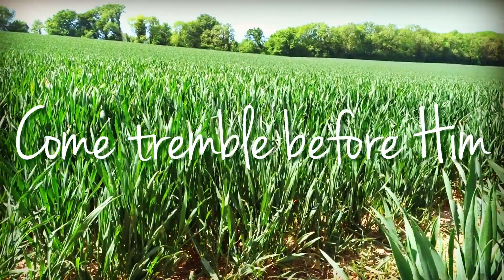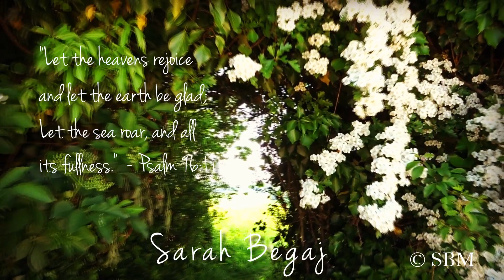Oh Sing To The Lord (Psalm 96) - Original Christian worship song by Sarah Begaj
The words to this song are inspiried by Psalm 96 " Oh sing to the Lord a new song! Sing to the LORD, all the earth. Sing to the LORD, bless His name; Proclaim the good news of His salvation from day to day. Declare His glory among the nations, His wonders among all peoples." (verses 1-3)

Written, composed, performed and recorded by Sarah Begaj (piano, guitar, violin, vocals)
Video by Ilir and Sarah Begaj
Filmed in Lovedean, St Agnes, Langstone UK

My CD "My Heart is Steadfast" and "The Battle Belongs To The Lord are available to buy/download and all major digital outlets.

Oh Sing to the Lord

Oh sing to the Lord, Oh sing a new song
Sing to the Lord all the earth bless His Name
Sing to the Lord, declare His glory
From day to day His salvation proclaim

Let the earth be glad and the heavens rejoice
Let the sea roar in its fullness at the power of His voice
For He is coming, He is coming again
Say among the nations, 'The Lord reigns'

Oh give to the Lord o families of nations
Give to the Lord glory due His name
Give to the Lord, give glory and strength
For He is great and most worthy of praise

ch

Oh worship the Lord in the beauty of holiness
Oh worship the Lord with an offering raised
Come to His courts, come tremble before Him
Enter His gates with thanksgiving and praise